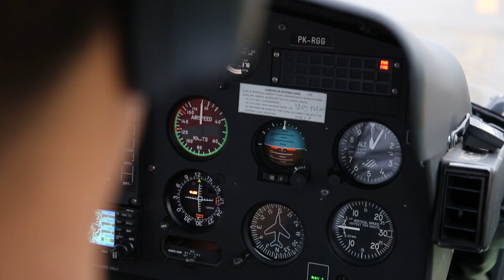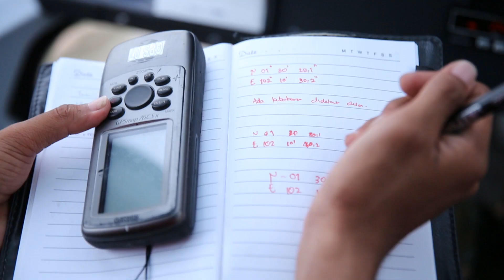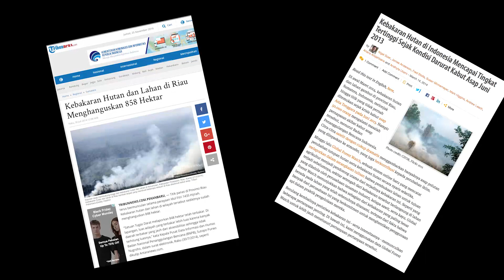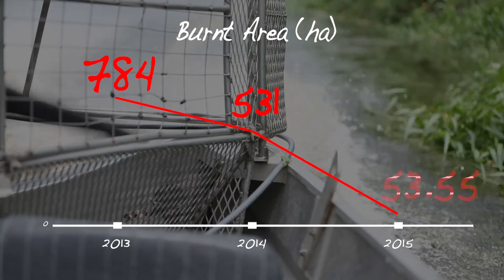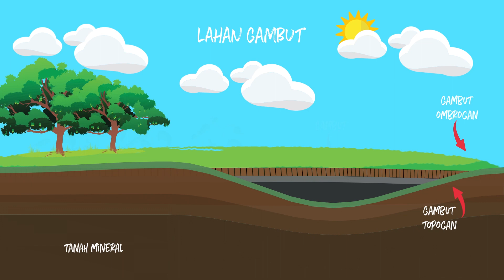Cahaya Tak Berbatas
Perjalanan Syella Afsari di episode ‘Pantang Surut, Menjaga Gambut’ semakin jauh menyusuri jejak munculnya titik api di pedalaman Riau. Syella bertemu para pemburu api. Mereka inilah yang berjuang mencari titik api dan memadamkan kebakaran hutan.

Berkat perjuangan orang-orang seperti Widi Santoso, Sailal Arimi dan Afrizal, kebakaran hutan di tanah Riau jauh menurun. Bersama para relawan, mereka juga tak henti mengadvokasi warga agar tak melakukan pembakaran dalam pembukaan ladang. Free Fire Village atau daerah bebas api menjadi program yang mampu mengubah pola partisipasi warga dalam mencegah kebakaran.

Tanah gambut nan subur di pedalaman Riau akan terus memberi manfaat besar apabila dirawat dan dijaga dengan baik. Orang-orang baik inilah yang rela mengorbankan jiwa demi mencegah hilangnya tanah gambut.

Berkat kerja keras mereka, warga Riau kini terbebas dari bencana asap yang selalu menghantui tiap tahun!

Credit to: Cahaya Tak Berbatas